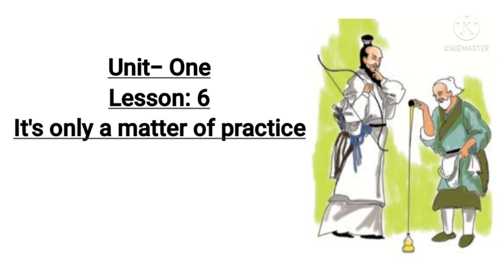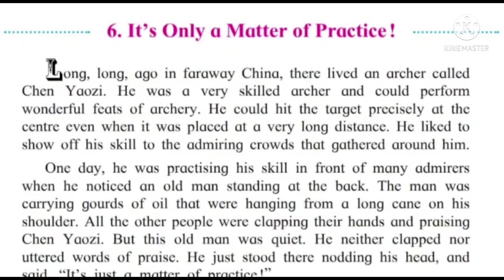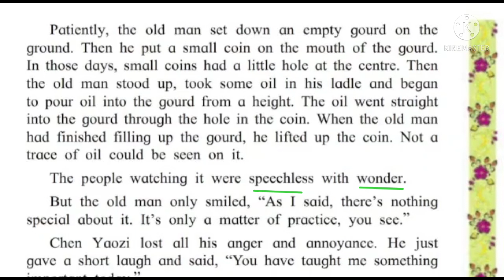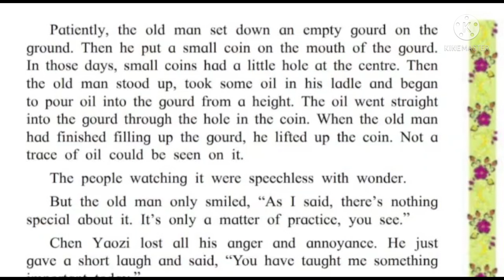Std:4th, Subject: English, unit- one, lesson- 6, It's only matter of practice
Sarabjit Kaur sahmbi